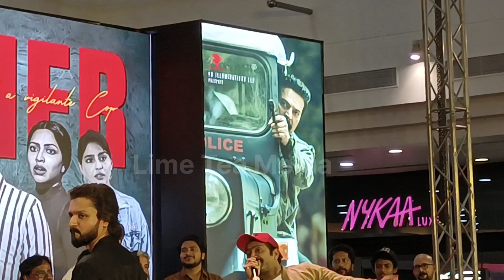Super Star Mammootty Trolley Shine Tom Chacko Lulu Mall